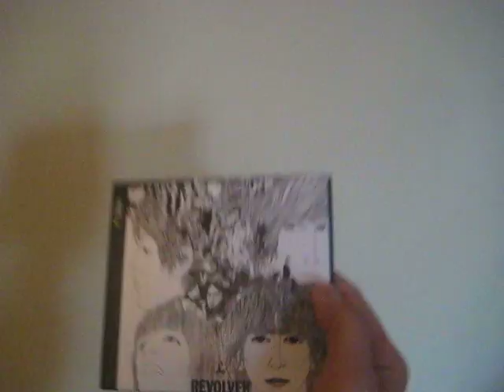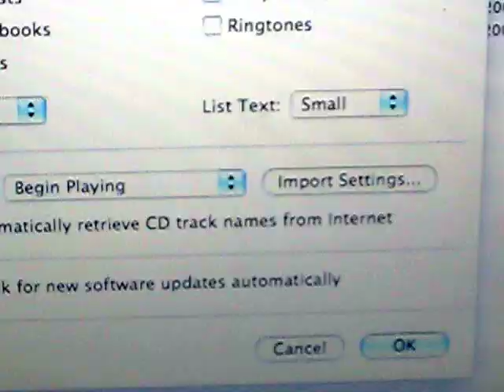REVOLVER 2009 STEREO REMASTER REVIEW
A different approach to a Beatles Remaster review.